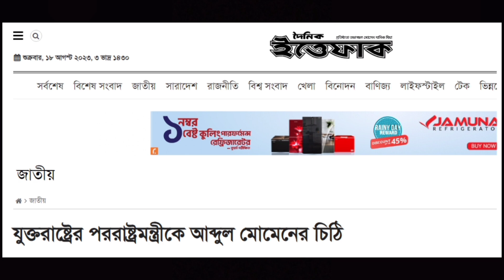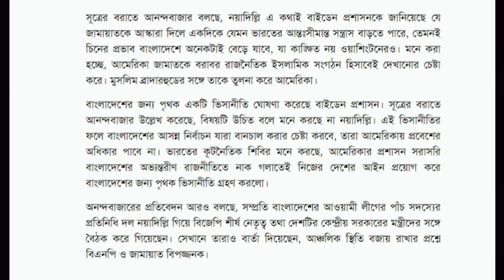ব্লিংকেন কে পররাষ্ট্র মন্ত্রী মোমেনের চিঠি।Joe Biden।Sheikh Hasina।Anthony Blinken।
ব্লিংকেন কে পররাষ্ট্র মন্ত্রী মোমেনের চিঠি,Joe Biden,Sheikh Hasina,Anthony Blinken,ভিসানীতি নিয়ে কড়া হুশিয়ারী দিলো ভারত,দিল্লীতে শেখ হাসিনা ও বাইডেন বৈঠক,Sheikh Hasina,Joe Biden,Modi,